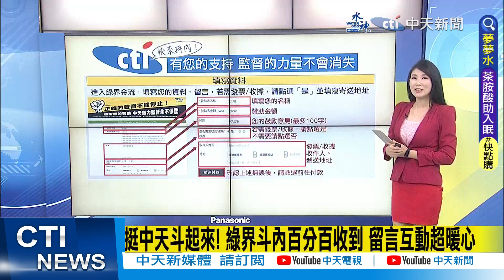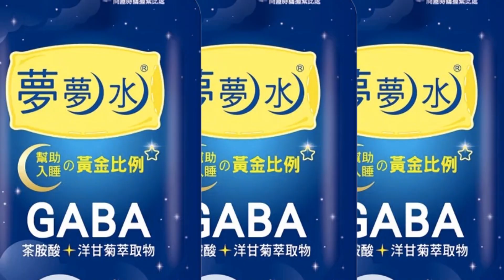【劉盈秀報新聞】籲擔責! 傅崐萁:請侯友宜公開宣布參選2024｜"選策會越攪越臭" 謝龍介曝婉拒加入原因 精華版@中天電視CtiTv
00:00 籲擔責! 傅崐萁:請侯友宜公開宣布參選2024
01:25 退出選策會! 李全教:黨有困擾就辭 不蹚渾水
01:35 侯友宜致電朱立倫不到5分鐘 "人民觀感不好"
02:05 選策會遭疑淪黑金小組! 傅崐萁喊話侯"來接管"
03:43 婉拒加入! 謝龍介:選策會"已變成負面名詞"
04:12 "不會跳出來選區域立委" 蘇清泉加入選策會
04:20 "選策會越攪越臭" 謝龍介曝婉拒加入原因
05:50 盼止血! 蘇清泉入選策會"義不容辭" 拚2024勝選
06:54 選策會名單爭議! 郭正亮揭朱立倫"硬推"內幕